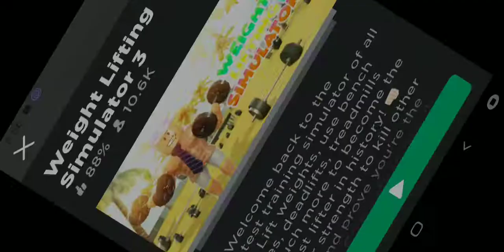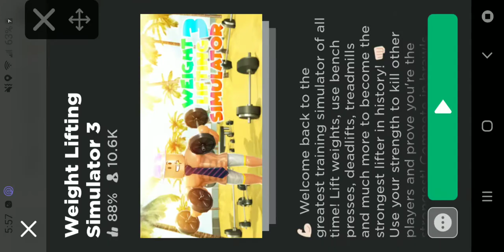Roblox rebirth glitch whaight lifting sim 3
Sub like for more roblox